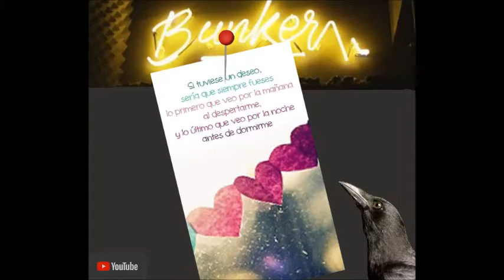EL CUERVO DICE | EN EL BUNKER | MarelArt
Poemas y citas de marel sosa en el Bunker...
Organizadores de todo tipo de eventos:
Bodas
XV años
Bautizos
Presentaciones
Fiestas Infantiles
Fiestas Temáticas